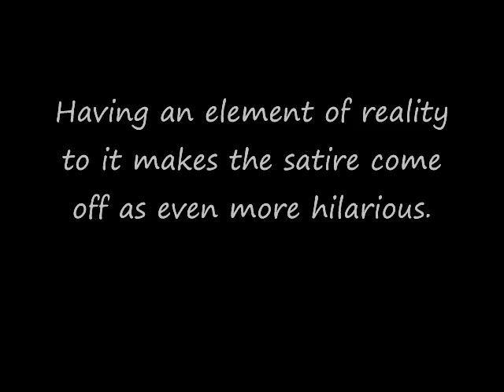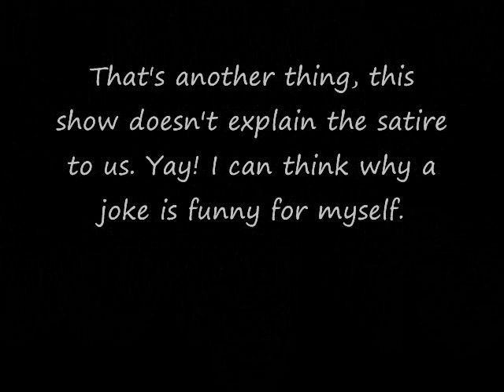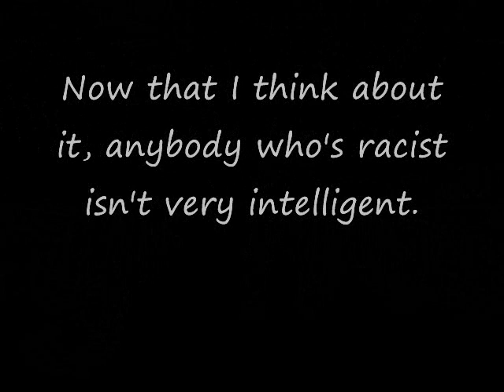The Boondocks - Benthelooney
Ben T. Looney salutes the intelligently written adult animated show aired by Adult Swim, The Boondocks.